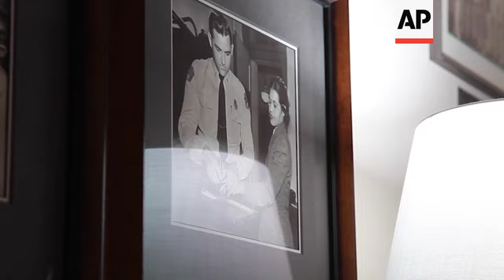Former AP photographer reflects on civil rights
(27 Aug 2020) The iconic images memorialized in history and printed in the pages of textbooks were moments former AP photographer, Gene Herrick, witnessed first-hand.
"My history is really pretty great. And a journalist hates to say that," Herrick said.
Herrick transferred to Tennessee in 1949, offering him a front row seat to the battle for civil rights across the American South.
"It was very different living in the South from the North," Herrick said.
Herrick, now 93, was behind the lens during the trial in the lynching of Emmett Till, the 14-year-old black teenager who was killed in Mississippi after being accused of offending a white woman. August 28th marks 65 years since his death.

Two half-brothers, J.W. Milam and Roy Bryant, were arrested, tried and eventually acquitted in Till's murder. Herrick covered every step.
"Never happened in Mississippi. Never would have happened. And then they had a trial, they indicted him and had a trial, never before would that have happened," he said.
Herrick also witnessed a stoic Rosa Parks while she was fingerprinted for not giving up her seat on a Montgomery, Alabama bus to a white passenger.
"I knew that was important. But at the moment I didn't know it was historical. I didn't know that it would stop and be in textbooks across the country," he said.
Looking back, Herrick admits he was never confident the work for equal rights for Black Americans would end with the movement.
Ever the journalist, even after decades of retirement, Herrick still follows the headlines. He's watched the new movement rising up after the death of George Floyd in police custody.
But this battle, he thinks, feels different than the one he witnessed 70 years ago. He believes change may actually come this time around.
"I have a feeling it's going to happen this time... I never felt hope for the Black people."
Hope from a man who has watched history unfold first-hand.